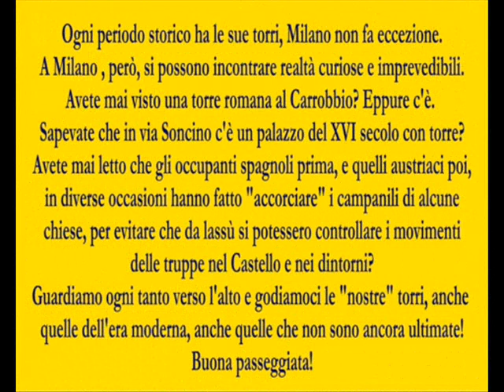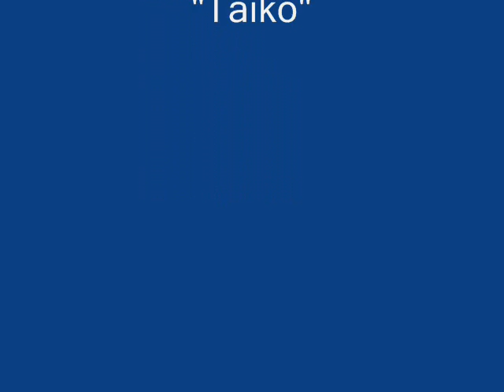Milano da scoprire, Torri Antiche e Moderne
La città di Milano, come tutte le città storiche, ha le sue torri. Queste scorrono lungo i secoli, alcune sopravvivono e altre scompaiono. Ci sono le "torri" antiche, poche, e ci sono anche quelle moderne, i grattacieli. Basta visitare la città e guardare ogni tanto all'insù. Ci sono anche le torri nascoste: come quella sita al Carrobbio che per vederla devi quasi entrare in un albergo! Buona passeggiata!